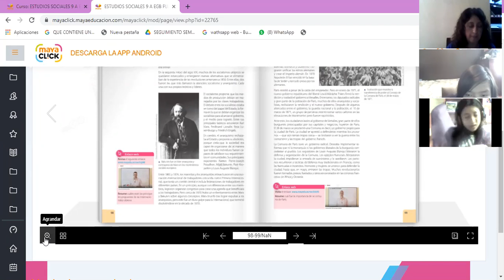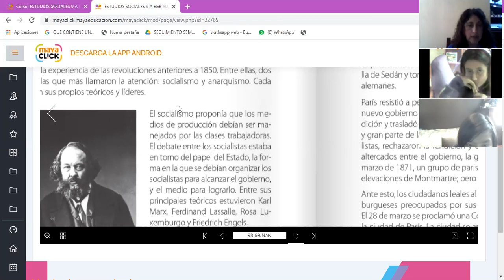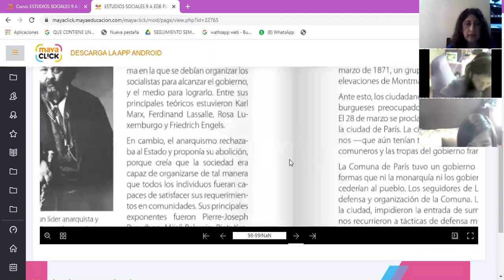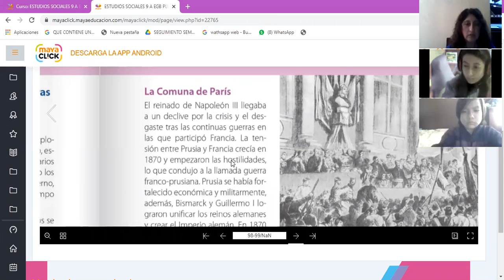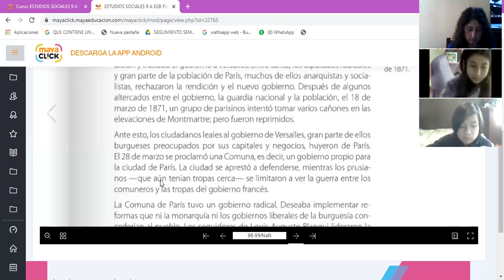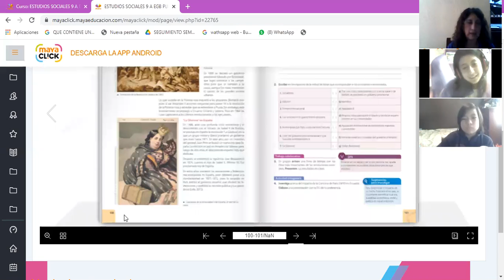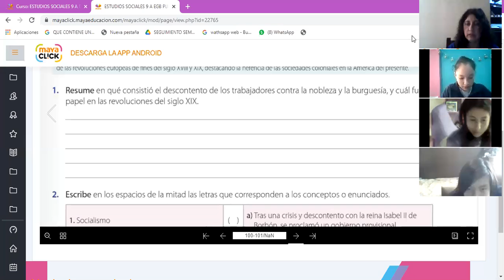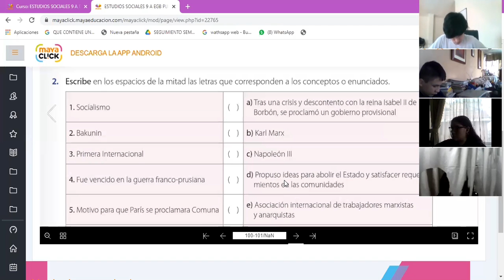9EGB B ESTUDIOS SOCIALES LIZ 12ENE2021